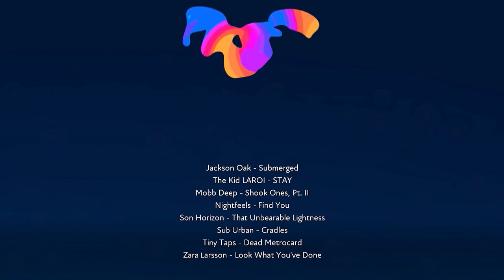Embarrassing the Unknown!